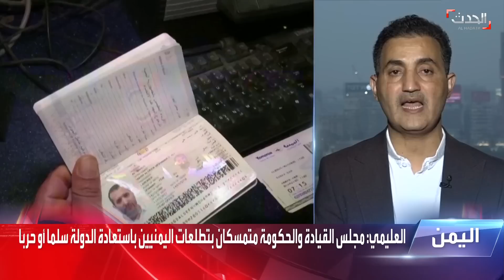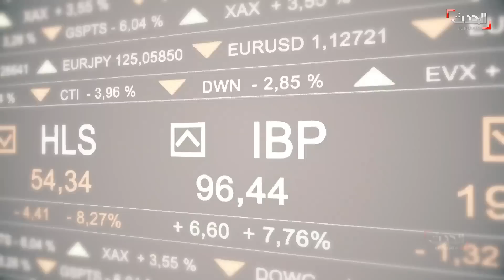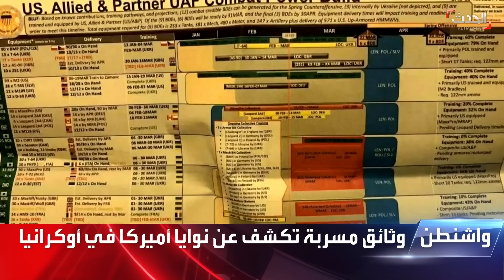الحدث اليمني | الحكومة تؤكد جاهزيتها لتبادل الأسرى مع الحوثيين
الحدث اليمني | الحكومة اليمنية تؤكد جاهزيتها لتنفيذ صفقة تبادل الأسرى مع الحوثيين في موعدها وتنفي وجود أي معرقلات من جانبها